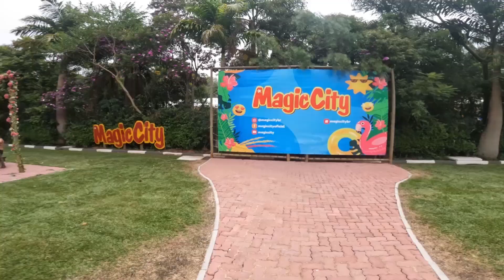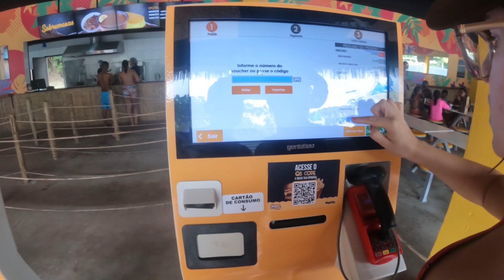Magic city parte 2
Magic city segunda parte

este e meu canal de vlog falo um pouco do meu cotidiano viagem  diversão